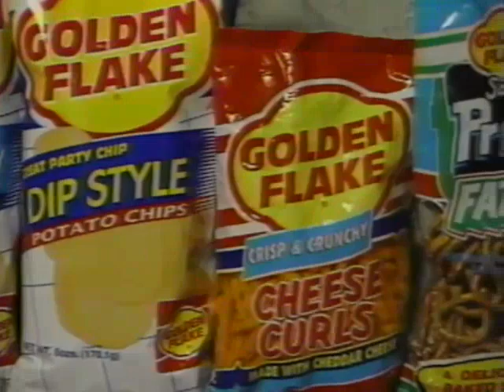Golden Flake Chips (1995) Television Commercial - Terry Bowden - Auburn, Alabama